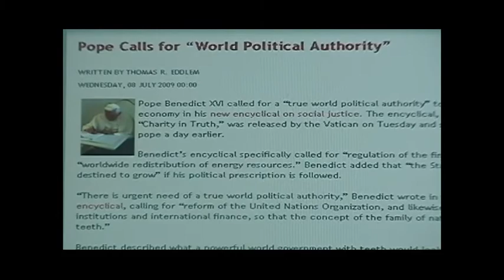Emergency "The Mark of the Beast" 5 of 8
A Shocking Glimpse Behind the Scenes, "WOW", "WOW", "WOW"